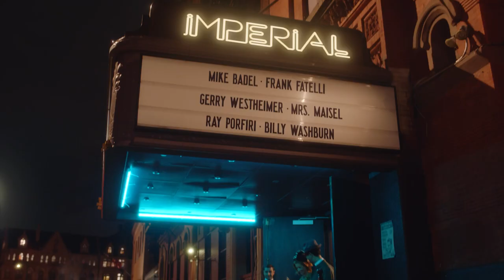La Fantastica Signora Maisel - S5 | Trailer Ufficiale | Prime Video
Ci siamo, è il momento di brillare ✨
La stagione finale de LaFantasticaSignoraMaisel è in arrivo il 14 Aprile, solo su Prime Video 🎤